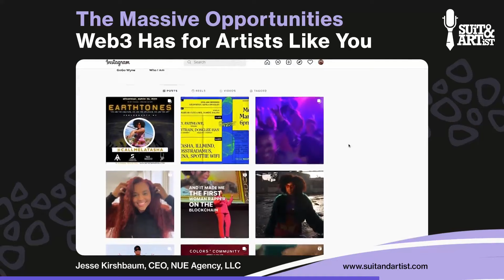The Massive Opportunities Web3 Has For Artists Like You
Are you ready for the BIGGEST opportunity of your career as an artist?

We hope your answer is YES because Web3 is the next frontier for artists looking to monetize their work!

Our guest Jesse Kirshbaum shares his views on the NFT space and speaks on the tremendous possibilities for new & established artists.